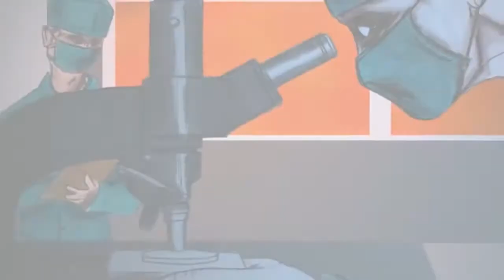Danpala inspiration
a mi canal y compartelo
a tus amigos por facebook
y instagram para poder
seguir componiendo y
creando música Gracias...